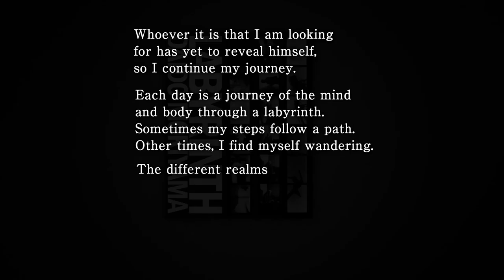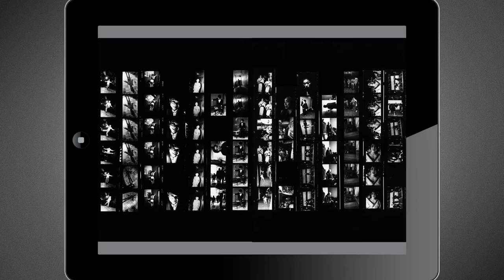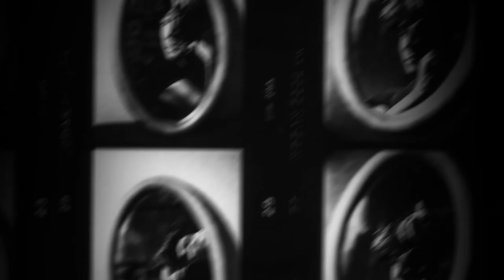【Now on SALE】「LABYRINTH - Complete Edition -」e-Book ver. DAIDO MORIYAMA Trailer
LABYRINTH -Complete Edition-
Plexus is proudly presenting LABYRINTH -Complete Edition- by re-scanning the entire 300 contact sheets with a High-Resolution scanner and calibrate each pages one by one to maximize the visual impact, and to reveal the essence of Daido Moriyama's original purpose.

LABYRINTH -Complete Edition- contains more than 3,000 previously unseen shots which were dropped out on the original book published in 2012 from Akio Nagasawa Publishing.

Released from Amazon Kindle Store/Apple iBookstore worldwide.

ラビリンス完全版
「ラビリンス 完全版」は森山大道自身が再構築したネガをもとにコンタクトシートから作成されたものです。
電子書籍化にあたっては、紙の書籍では惜しむらくは掲載されなかった、約3,000カットを追加収録しています。
また、森山大道写真財団より原版の銀塩コンタクトシートを300点以上を預かり、全点高解像度スキャンを改めて行いました。
その後、電子端末上の表示に最適化するべく丹念にレタッチを施しています。
本作には、従来のコンタクトシートとしてだけでなく、それらを拡大しながらみることもできる電子書籍ならではの魅力が詰まっています。